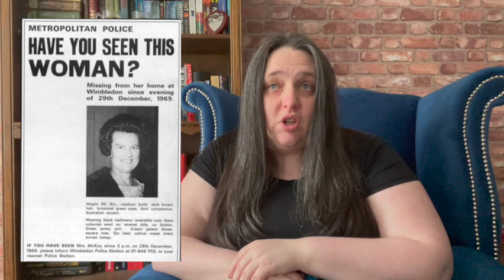A Case of Mistaken Identity: The Kidnapping and Murder of Muriel McKay 1969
In December 1969, Arthur Hosein was a man in financial trouble so he and his brother hatched a plan.  Kidnap the wife of Rupert Murdoch, the new owner of The Sun and the News of the World Newspapers.  On the 29th of December, they broke into St Mary’s House in Wimbledon and kidnapped the lady inside.  Unfortunately, it wasn’t Anna Murdoch.  A case of mistaken identity, the result of one of the worst planned crimes I have ever seen.  Let’s explore the kidnapping and murder of Muriel McKay

Crimes Through Time - Crime Mystery Games with a Historial twist